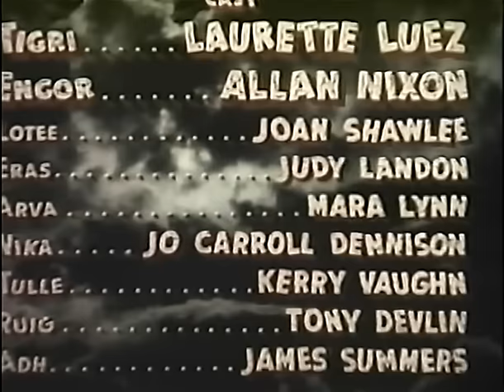Prehistoric Women (1950) LAURETTE LUEZ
Stars: Laurette Luez, Allan Nixon, Joan Shawlee
Director: Gregg C. Tallas

A civilization of gorgeous cave women abduct men for mating purposes. What more do you need to know!